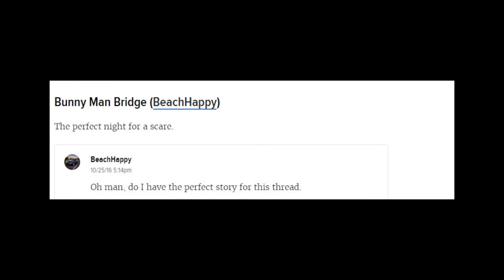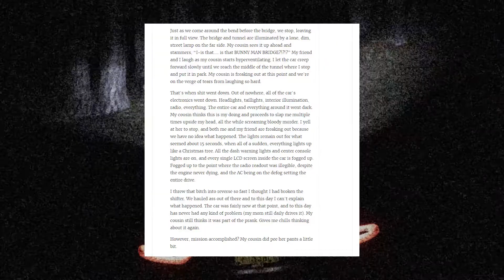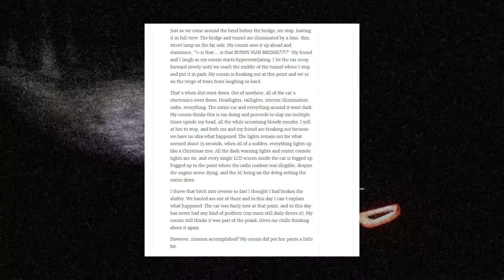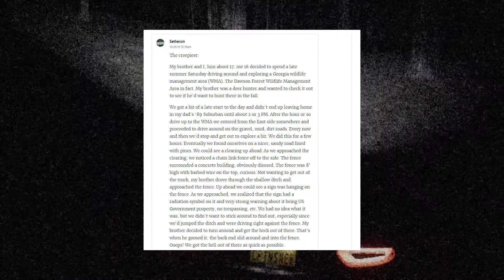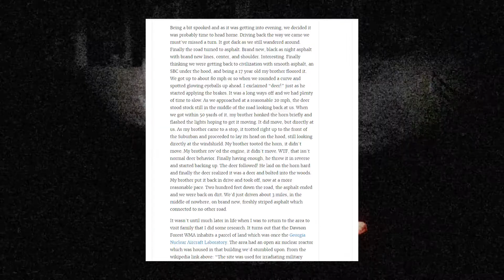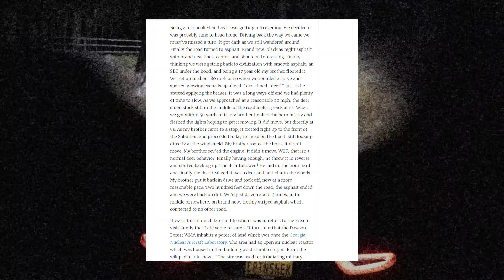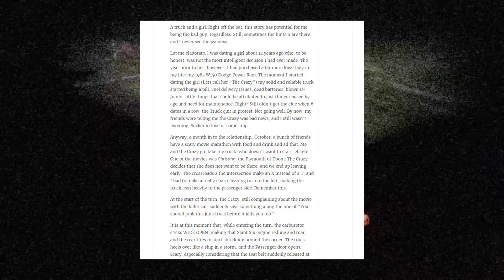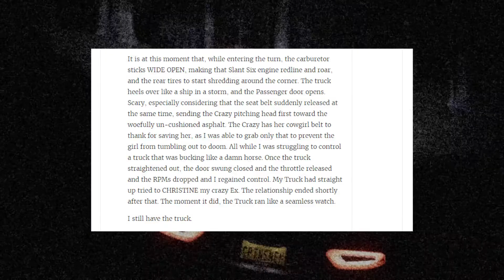Mutant Deers, Bridges, And Possessed Trucks? | Jalopnik's Creepy Car Stories | Week 1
While Halloween isn't personally my thing, I figured I'd venture outside my comfort zone a little bit and create a sort of "r/slash" video, reading some of the creepiest, supernatural car stories the internet has to offer. For this first week, we're starting off with some stories from Jalopnik!

I hope you enjoyed this video! Please be sure to drift on the like button, share, and comment on my videos! they help me and it shows your support.

Music Used

-Doug Maxwell/Media Right Productions: Heartbeat Of The Hood
-Dan Bodan: Leforos Alexandras
-Emmitt Fenn: Creep

Social Media

Live Streaming/Recording Channels

Other Links

📖 EBooks | My Books